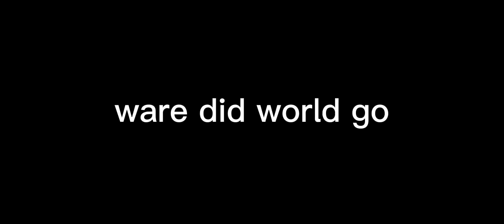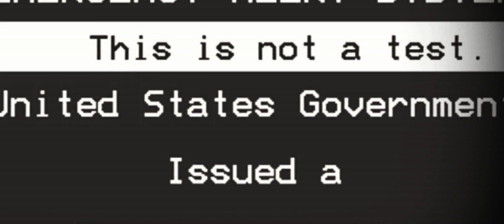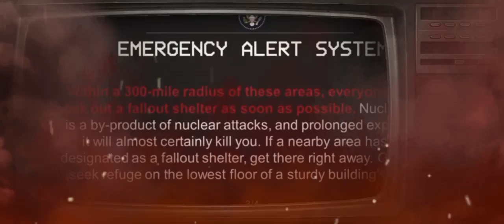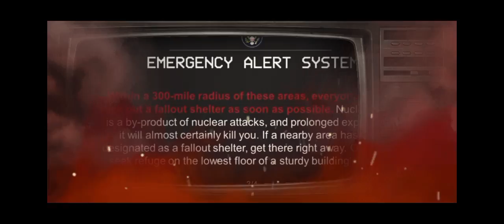Ware did the world go